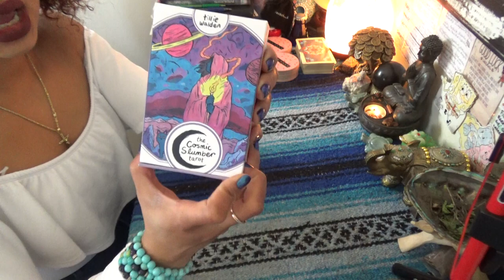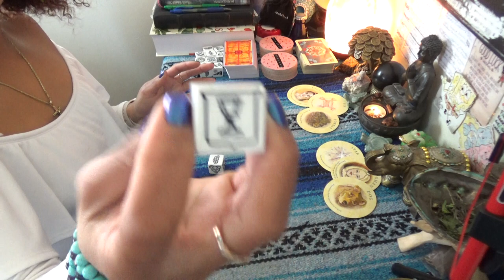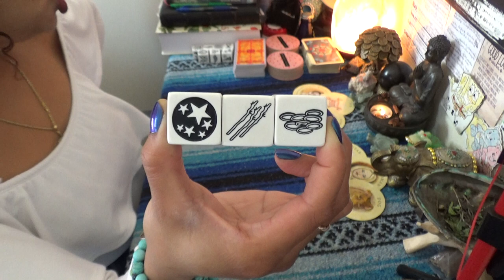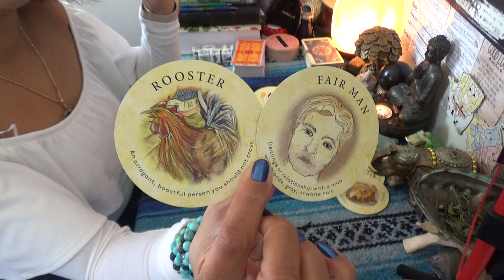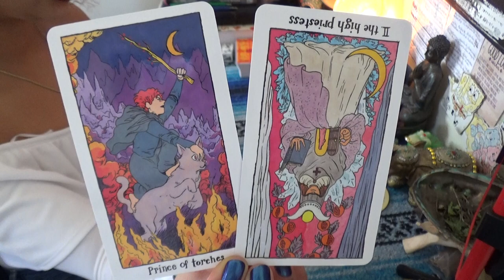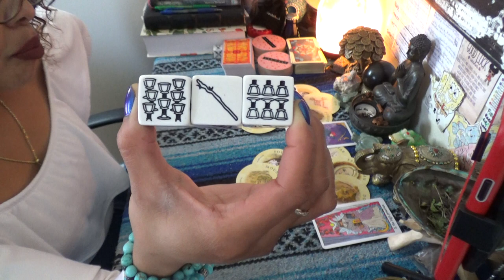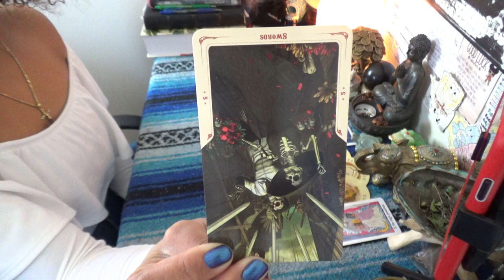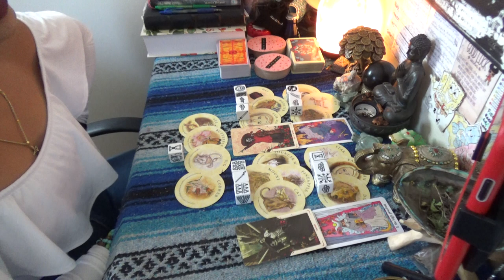♑️ CAPRICORN DECEMBER 2020 ♑️ OKAY SO WE SNITCHING NOW??? WATCH YOUR SO CALLED FRIENDS...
SCORPION REDDZ TAROT PERSONAL READING PRICING LIST:
-5 Card 1 Oracle Quickie Read $25 15mins
-General Energy Reading $50 for 45min:
 -2 Question read is $75 1hr+